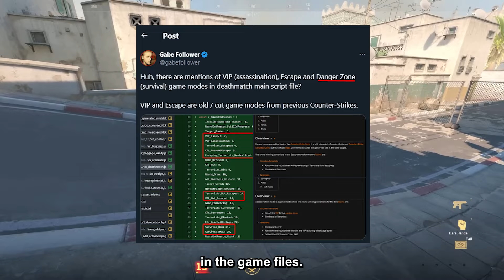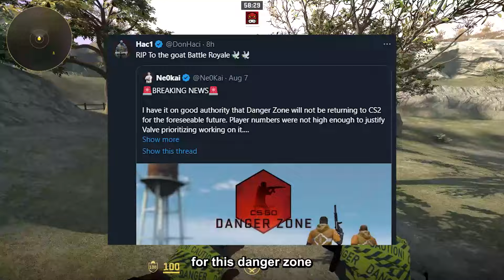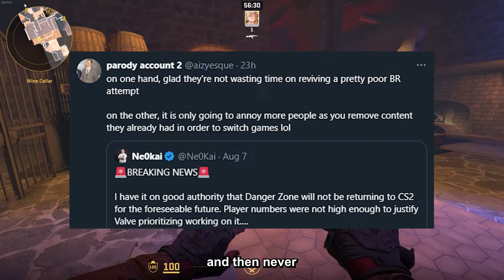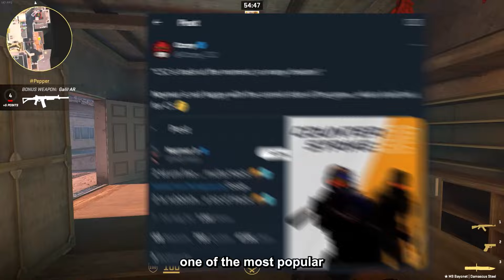ALL CS2 Danger Zone LEAKS & NEW Information... (Bad News)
ALL CS2 Danger Zone LEAKS & NEW Information...